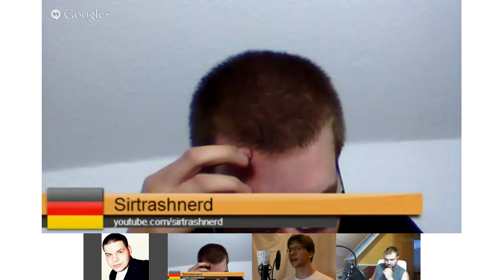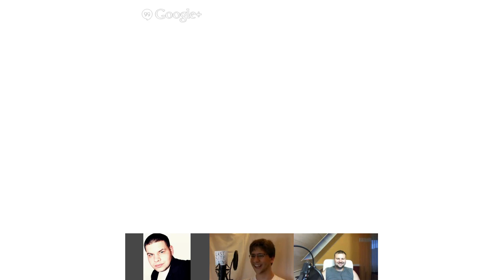Audio- und Videproduktion für Einsteiger "HangOut beendet" (Komplett) (7.8.2013) | HighVizionTV !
Unser erster "HangOut" auf YouTube wo wir euch Erläutern was es mit Video und Musikproduktion auf sich hat.

Angesprochene Themen:
- Netzwerke / Gema / Lizenzen bei Loops / Content ID-System
- Mastering / Mixing
- Videoschnittprogrammen
- Musikbearbeitungsprogramme
- Mikrofone
- Abmischmonitoren
- Mischpulte
- Hater auf YouTube wie wird man sie Los ?

Wie erstellst du Coole Videos ?
Was brauchst du für die Erstellung eines Musikstückes ?

Worauf musst du dabei achten ?

Diese Themen und viele weitere Erfährst du hier.

HIGH VIZION - VIDEO & MUSIKPRODUKTION

-Videoproduktion
-Musikproduktion
-Profesionelle Fotoshootings